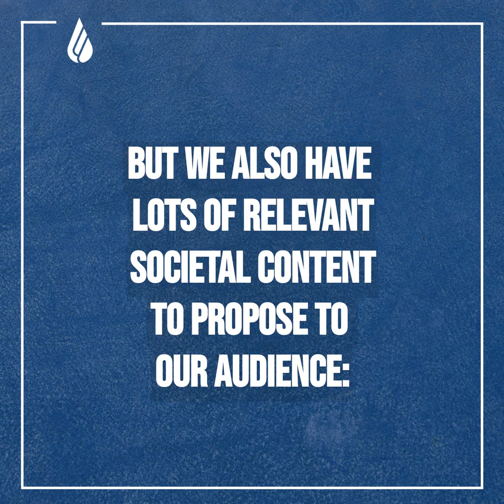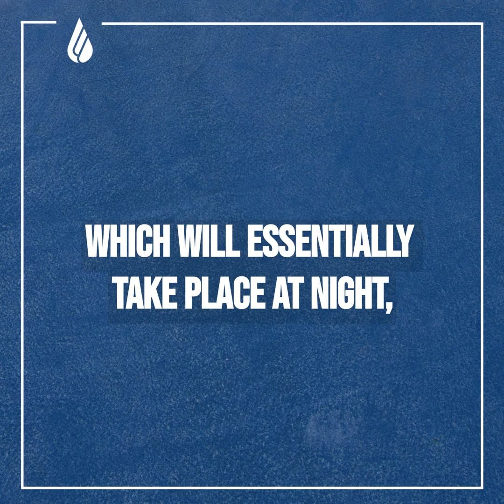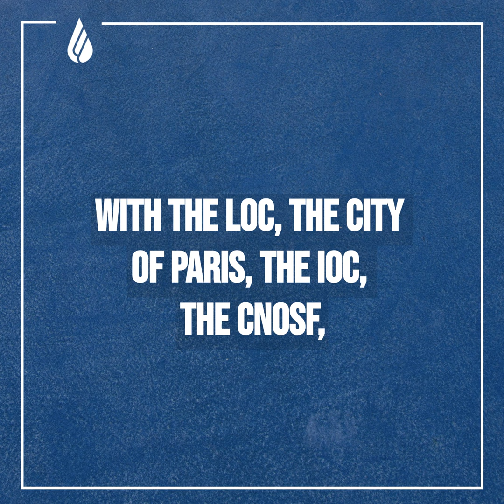#2. Highlight - Olympic Games - Inside the Olympics with France TV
What does it take to cover one of the world’s most watched sporting event?  🥇

Every 4 years, broadcasters have to set up massive installations and processes to best cover the Olympics.

For Tokyo 2020, France Télévisions -- which has been broadcasting this competition since 1998 -- has planned more than a thousand live coverage with a combined total of 3000 broadcast hours, including replays, highlights, etc.

If the French national public television is relying on a strong linear TV offering with 3 available channels, they are mostly engaging their audience with their own digital OTT platform with dozen of video feeds not to miss anything!

Last year in our LeCorner digital show, we invited Gautier Curtil, former head of Digital and now Open innovation Manager to discuss France TV's strategy regarding their sport offer, especially around the Olympics:

➡️ How to engage with the audience when the event is in the middle of the night?
➡️ How to create attractive content to meet with younger generations’ expectations?
➡️ Road to Paris 2024: capitalize on the preceding Olympics (Tokyo, Beijing, Paralympics)